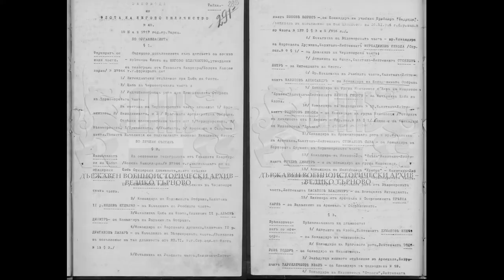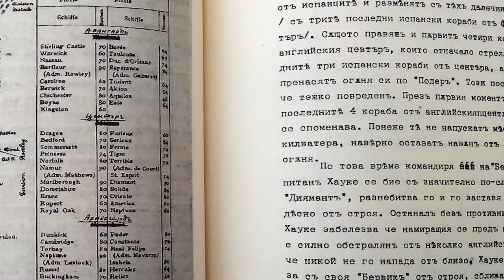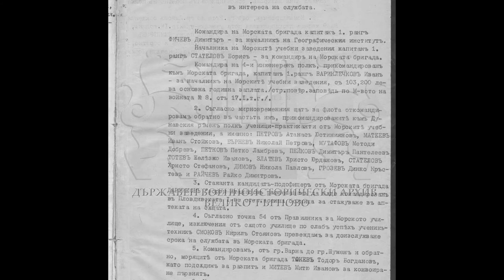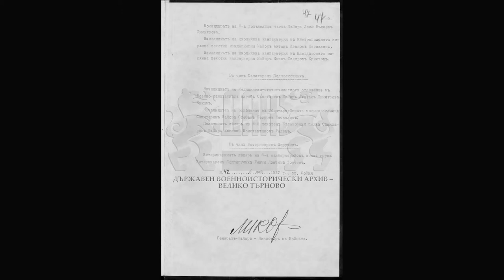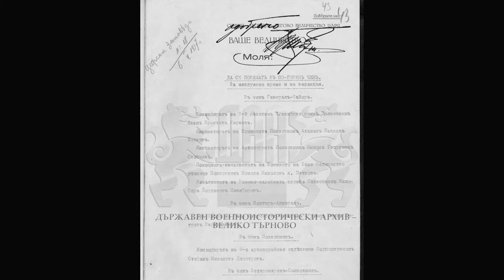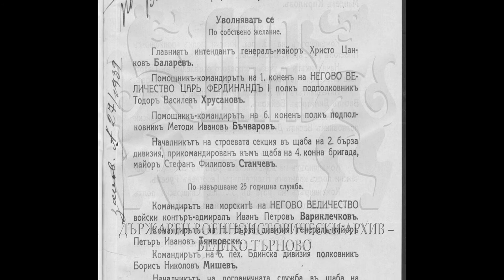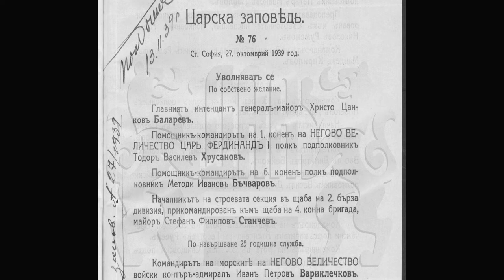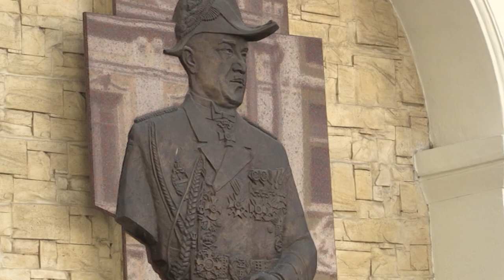БГ пълководци епизод 11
Предаване за знакови фигури в новата българска военна история - периодът от Балканската до Втората световна война. Сценаристи и водещи  са о.з. полк. проф. Димитър Недялков и журналистът Георги Милков.
Поредният брой на документалната поредица е посветен на контраадмирал Иван Вариклечков. Той е роден на 7 юли 1891 г. в гр. София, България и е едно от четирите деца на семейството на майор Петър Вариклечков. Завършва Военното училище в София с артилерийска специалност. Служи в бреговата батаря и като командир на подводница №18.
По време на Първата световна война служи на немски подводници в Северно море и Атлантическия океан. Създава способ за откриване на противникови подводници. Командир на торпедоносеца „Смели“. След излизането на България от войната превежда френски части през р. Дунав. Награден е с френския Орден „Почетен легион“.